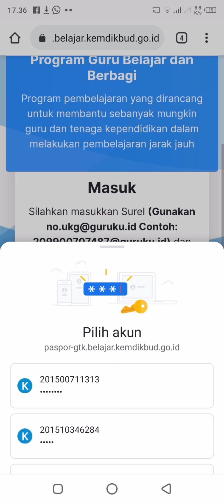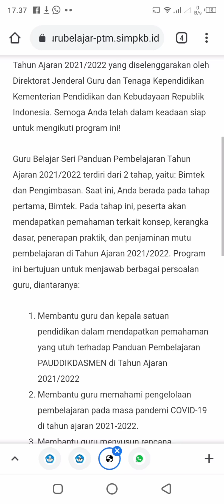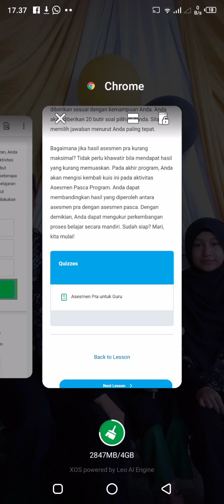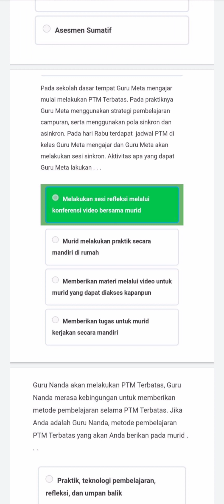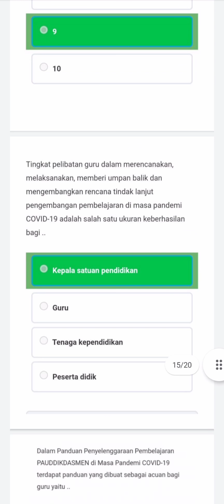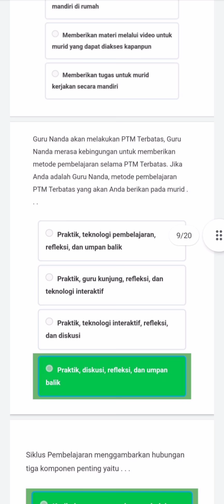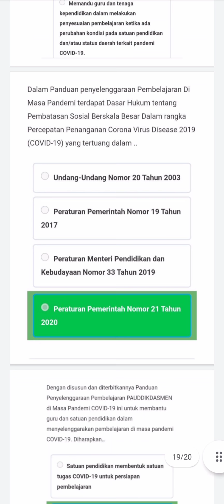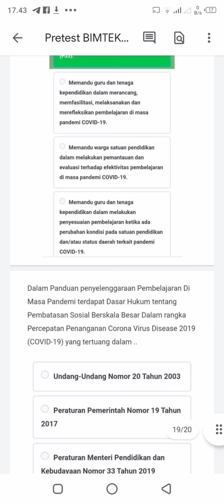Soal Pretest BIMTEK seri panduan pembelajaran tahun pelajaran 2021 - 2022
video ini berupa sharing tentang bimtek seri guru dalam panduan pembelajaran tahun pelajaran 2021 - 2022
dan tulis nama pelatihan nya.
hatur nuhun 🙏🏾🙏🏾